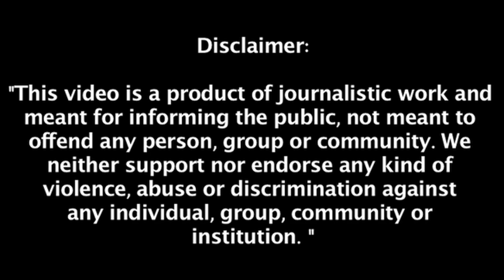Right-Wing Goons Cut To Size By Karnataka Women I Cobrapost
@Cobrapost Right-Wing Goons Cut To Size By Karnataka Women